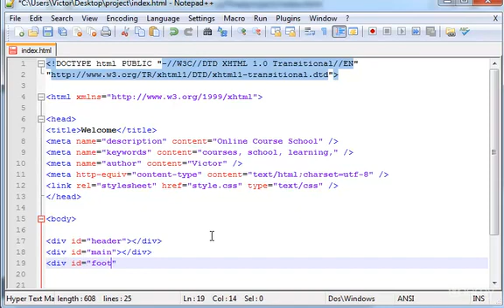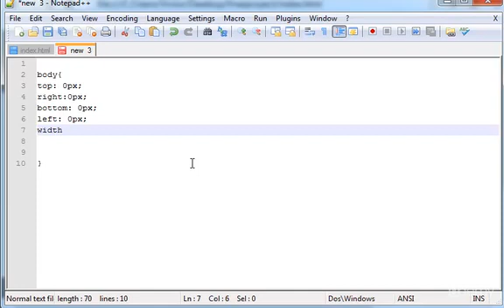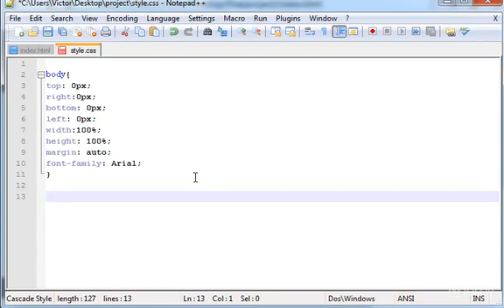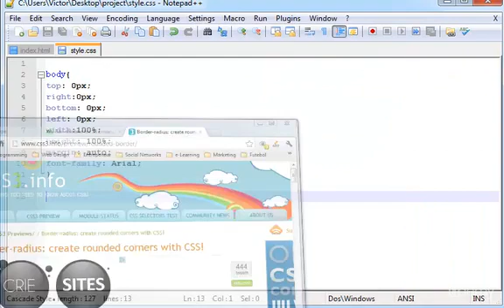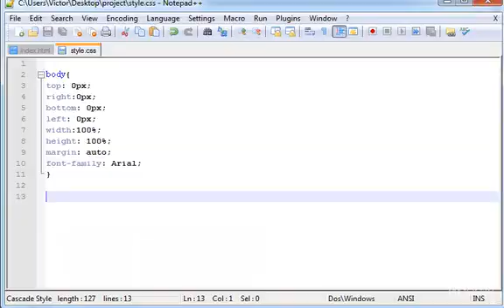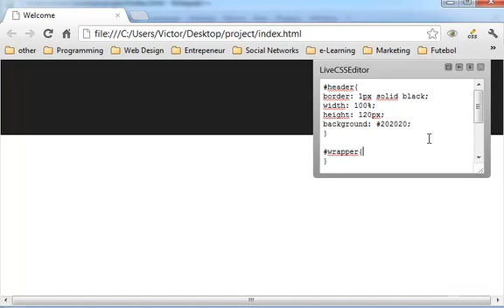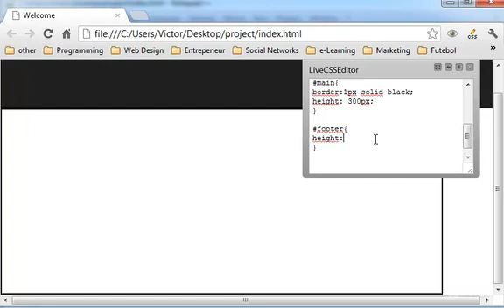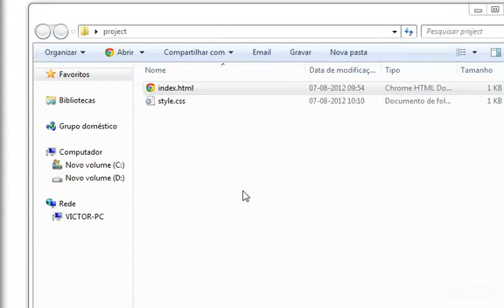Creating a Simple Website with HTML and CSS - Part 2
This is the final project where we build a site with HTML and CSS.